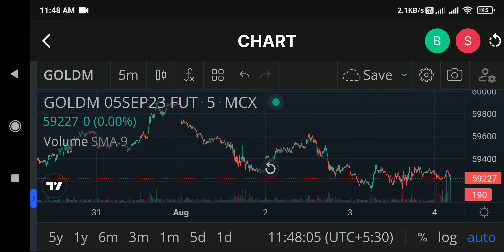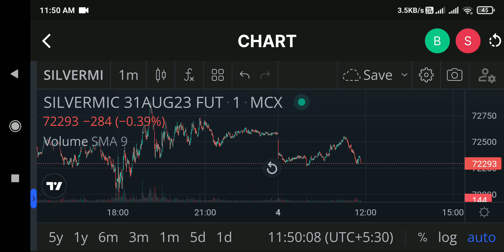mcx gold news today | mcx silver latest news today | mcx market live today 4 aug 2023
ALICE BLUE FINANCIAL SERVICES PVT LMT

1) free account opening
2) 3 in 1 Account
3) 0 rs AMC
4) Algo Trading Facility
5) 75 % Sharing Join Partner Program

PAYTM MONEY
1) Account Opening Free
2) Brokerage 15 rs
3) 0 rs AMC
4) Online Account Opening Process

topic covered:
mcx gold latest news today
mcx gold live trading
22 gold price today
gold price today mp
mcx silver news today 4 augost 2023
silver market today
silver mcx latest news
silver mcx price prediction
silver news
mcx silver
mcx silver trading strategies
mcx silver mini today target
mcx silver price today live chart
mcx silver option trading
mcx silver trading techniques in hindi
mcx silver analysis
mcx silver micro strategy
mcx silver trading
mcx silver news today,
silver mcx weekly analysis
mcx silver technical analysis
silver mcx analysis today
today mcx gold and silver rate
how to buy mcx silver
silver mcx chart
mcx silver latest news silver commodity
silver mcx commodity,
silver option chain mcx,
silver calls on mcx today,
how to calculate silver price in mcx,
silver contracts in mcx
mcx silver delivery procedure
mcx silver live
mcx silver expert advice
comex silver
comex silver inventory
mcx silver free tips today
silver mcx forecast
silver mcx future
mcx gold silver
gold silver mcx tips
silver mcx kya hota hai
how to trade in silvermic
silver mcx indicator
silver trend today in mcx
silver lot in mcx
what is silver mcx
mcx silver update
mcx silver trading kaise kare
silver mcx news today live
today silver mcx live
live mcx silver
silver mcx live trading
silver price mcx today live
mcx live research silver
mcx silver mini
mcx silver news
silver mcx news today
mcx silver option chain
mcx silver option
news on silver mcx
mcx silver positional trading strategy
mcx silver prediction
mcx silver price
mcx silver profit calculation
mcx silver price today
silver mcx prediction tomorrow,
silver mcx prediction today
commodity market live update
commodity market update live
commodity market live news
commodities market live
commodity market today news
commodity market live today
commodity market news today live
commodity market news today
commodity market live trading
mcx market news live
commodity market live mcx
today commodity market news
today commodity market open or close
live trading in commodity market
commodity market live nepal
commodity market live trade
today mcx market live
mcx market live watch
mcx market live
commodity market today live
how to trade in commodity market live
mcx commodity live market watch
mcx commodity live trading
silver price